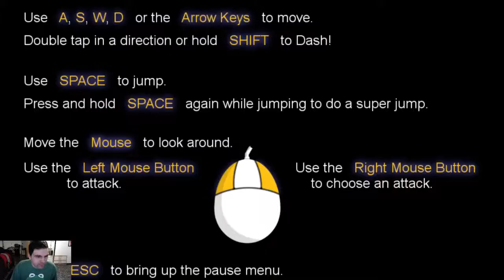Caster Part 2 Rock Scorpion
hard game is hard